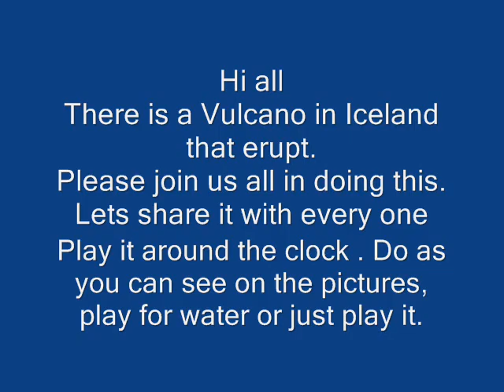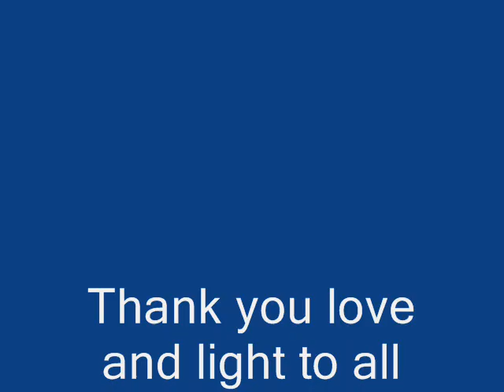Vulcano Triple Breath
Shall we give it a try
Please join us all in doing this. Enclosed you find one TB (Triple Breath) for Volcanoes. The enclosed photo is taken from a satellite and show the face of the active volcano (under the icecap) on Iceland at the moment. The TB can be used to calm down any vulcano, so feel free to keep it for the future. On the website healingwateronline.com you also find free TB for earthquaces, earthbalance etc, so have a look :)
Thank you Monique Strand Norway for asking- love and light Torben